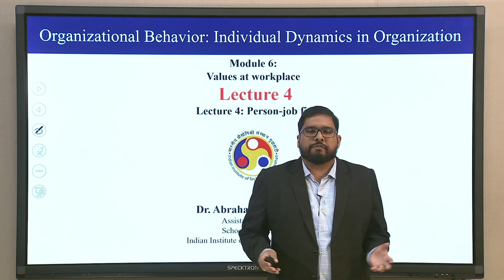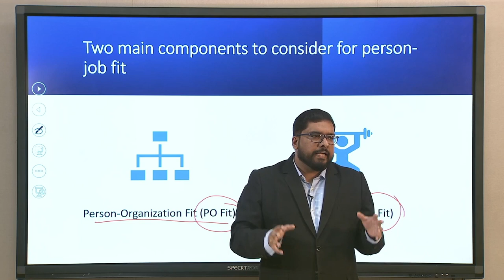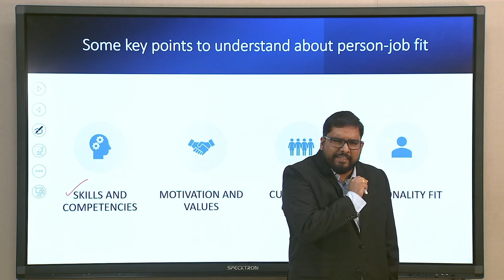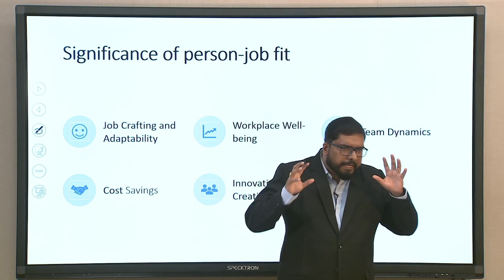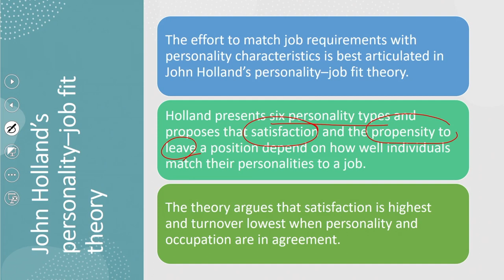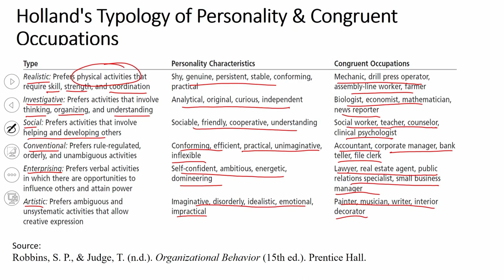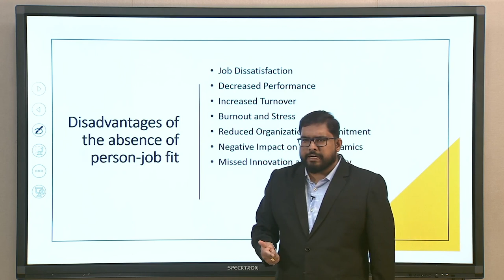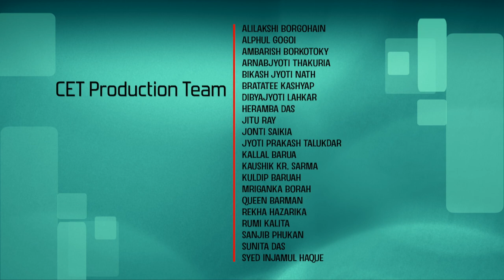Lec 29: Person-job fit